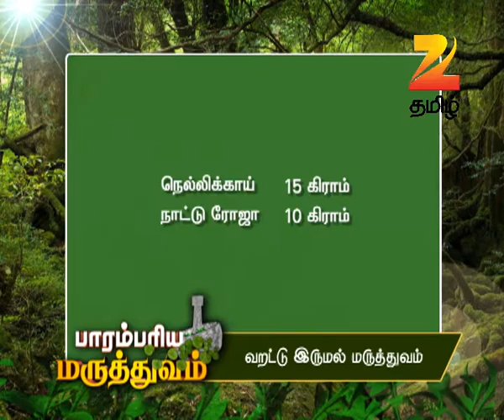Parambariya Maruthuvam - Ayurvedic Food Recipe - Epi 1009 - Zee Tamil TV Serial - Webisode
Paarambariya Maruthuvam - Episode 1009 - April 11, 2016 - Webisode tamil,zeetamil,tamiltvserial,tamiltvshows,tamillive,entertainment,tamilcomedy,tamillatest,zeetv,zee5,tamilfamous